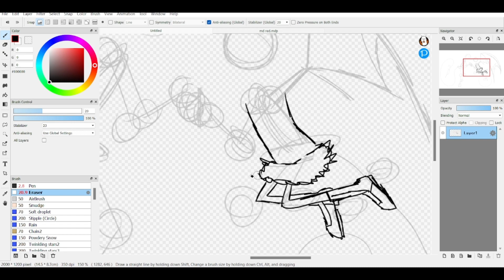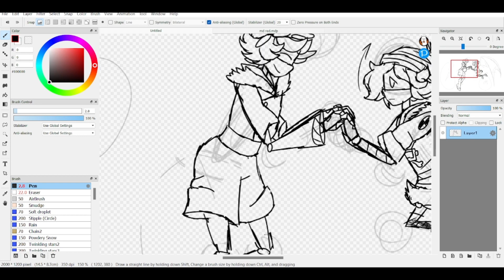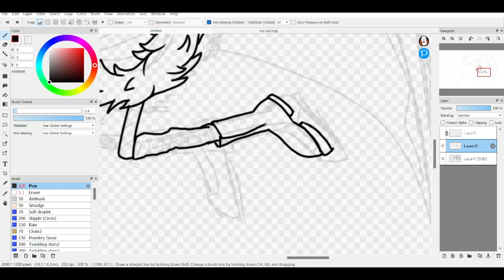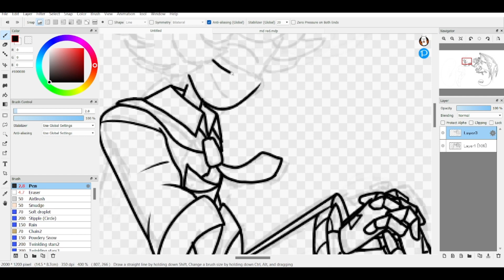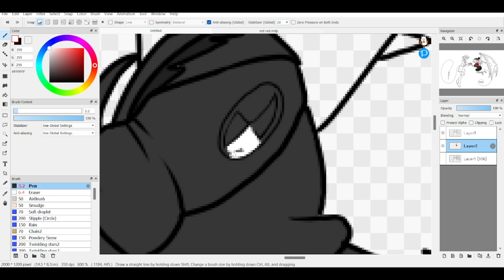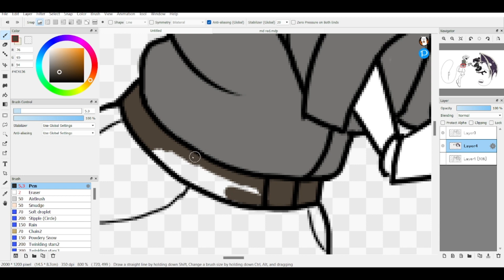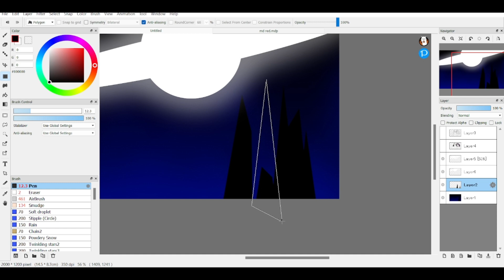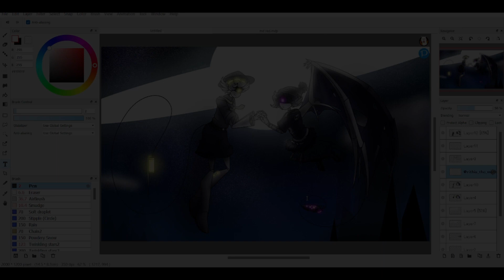Murder Drones Speed Paint + Background Music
This took like 4 hours, but I'm so proud of it! This was inspired by Cabin Fever (Murder Drones ep 4)! Enjoy!